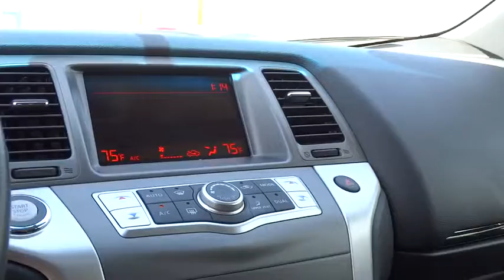2014 Nissan Murano Reno, Carson City, Northern Nevada, Roseville, Folsom 6833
2014 Nissan Murano AWD 4DR S - Stock#: 6833 - VIN#: JN8AZ1MW7EW504617